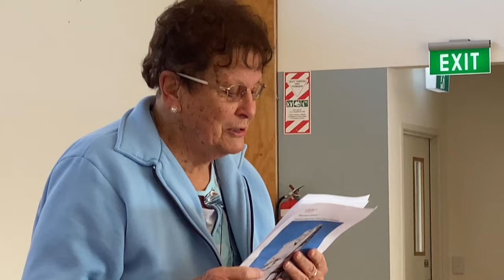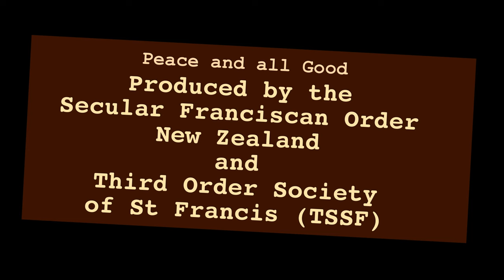Formation Day July 2022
Secular Franciscans (OFS) and Third Order Franciscans (TSSF) gather together after several years of COVID disruption.
A formation day where we share our experiences as Franciscans and our great love for St Francis of Assisi.